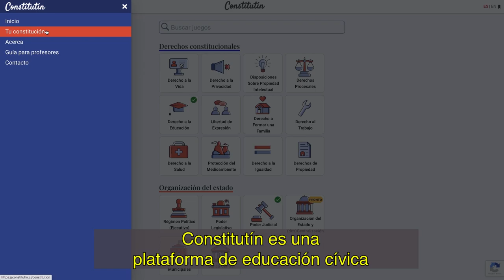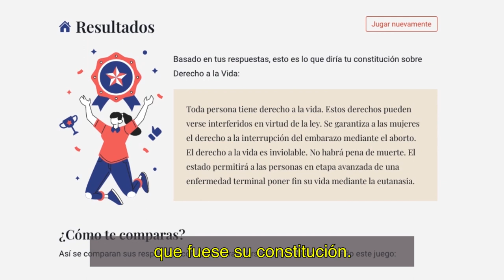Constitutin TV episodio 1 (ES)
La Dra Legislatux, experta en constituciones del mundo, nos cuenta sobre la estructura de las constituciones y nos enseña a usar Constitutin.